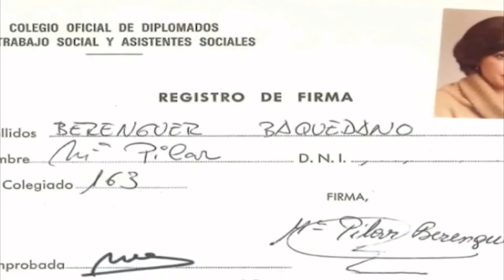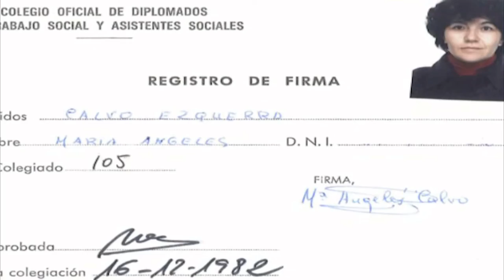Galardón a la Labor y la Trayectoria Profesional - Sexto Acto Aragonés de T.S. - ASAREX- 2017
Sexto  Acto Aragonés de Trabajo Social: Valor, reconocimiento y compromiso.

                          El Galardón a la Labor y la Trayectoria Profesional  en
                                     Trabajo Social en 2017 fue para :
                        *Equipo de Trabajadoras Sociales de ASAREX
                         * Gustavo García Herrero , Trabajador Social

                             Celebrado el 30 de septiembre de 2017 en el World Trade Center de Zaragoza dentro
                               del  III Congreso de Trabajo Social en Aragón. Zaragoza, 28-30 septiembre 2017 .
                         Organizado por el Colegio profesional de trabajadores/as sociales de Aragón.